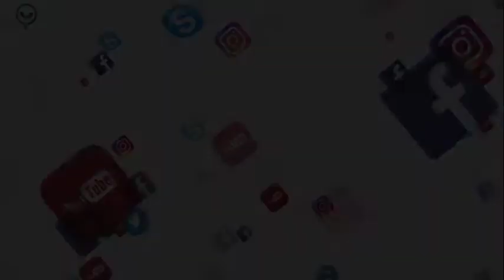Gossip Girl: Zoe, nuove esperienze con Theo. Erjona cerca fidanzato a Napoli, Georgina...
Gossip Girl: Zoe, nuove esperienze con Theo. Erjona cerca fidanzato a Napoli, Georgina sempre più sorprendente